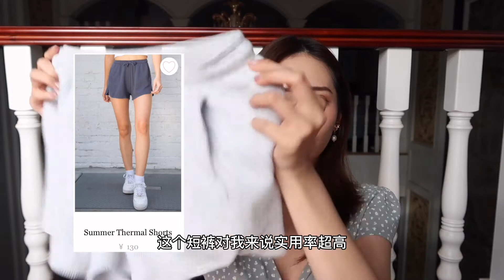Brandy Melville Haul | Try-On | 那些年我买过的BM合辑 | 初秋搭配 | Dear Hannah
大家好，我叫hannah 一个在美6年的时尚专业留学生。 请记得点击关注我，以后还会陆续更新更多，敬请期待！
B站：ItsDearHannah
小红书：DearHannah